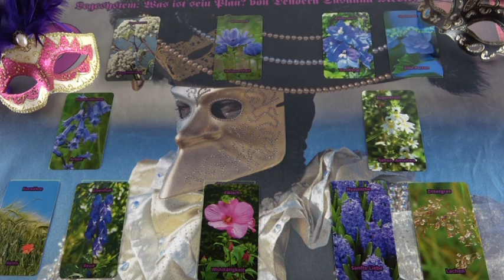Mit tervez? Jóslás CSILLAGVIRÁG számára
Telefonos elérhetőségem jóslásra:
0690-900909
750Ft/Perc

Átutalás:
Erste Bank
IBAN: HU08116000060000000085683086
BIC: GIBAHUHBXXX
Tulajdonos: Dendera Susanna Medici
Bild: shutterstock/G-Stock Studio